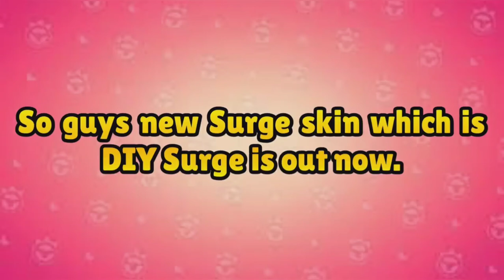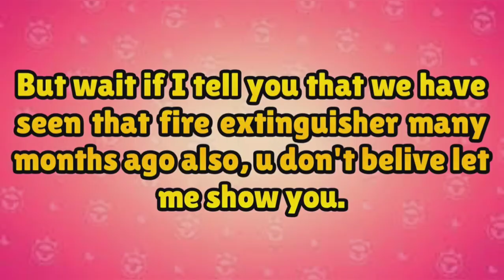New Brawler Hinted || Something related with Old brawl talk || Season 7 water or dinosaur brawler!?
So guys welcome to my channel, inside today's video I am going to show you the hints I collected from old brawl talk videos and new image given by brawl stars in twitter, have a great time after watching this video.

Starring: DADDY CRUEL

Video time: 1 mins 58 sec

Category: Gaming (Brawl Stars)

Video editor: Daddy Cruel
Thumbnail editor: DADDY CRUEL

My brawl stars I'd
Name: ⚔️DADDYツCRUEL⚔️

Hello Brawl Stars Lovers ! Today I will show Brawl News or some Funny things happening in Brawl Stars. So let's enjoy this Brawl Stars content together for fun.

Stay hydrated !?